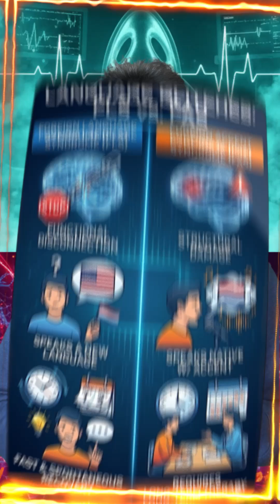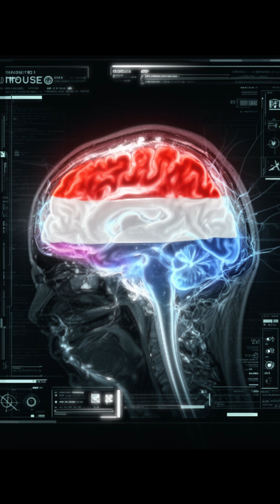Dutch Teen Wakes From Surgery SPEAKING ONLY ENGLISH 😱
A 17-year-old boy in the Netherlands went in for routine knee surgery... and woke up unable to speak Dutch—his native language. Instead, he fluently spoke English and insisted he was in America.

Doctors diagnosed Foreign Language Syndrome (FLS)—a condition so rare there are only 9 documented cases worldwide. Here's what happened in his brain during anesthesia recovery, why it locked onto English instead of Dutch, and his miraculous recovery.

🧠 Science + Medical Mystery 🏥
Timestamp breakdown:
0:00 - The shocking awakening
0:30 - Diagnosis revealed
1:00 - Brain science explained
1:30 - Emotional recovery